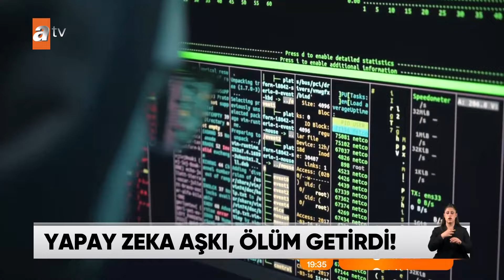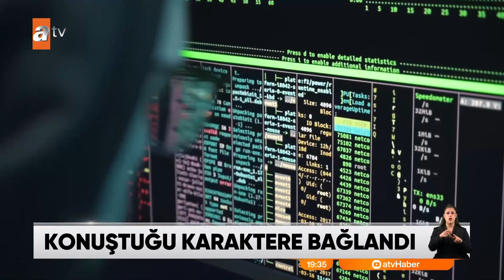Yapay zeka aşkı ölüm getirdi - atv Ana Haber 27 Ekim 2024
Amerika'da yaşayan 14 yaşındaki Sewell Setze, sanal ortamda konuştuğu karaktere zamanla aşık oldu ve sonra da yaşamına son verdi. Yapay zeka teknolojisi, aslında geleceğin tehlikesi mi? Uzmanlar bakın ne diyor?